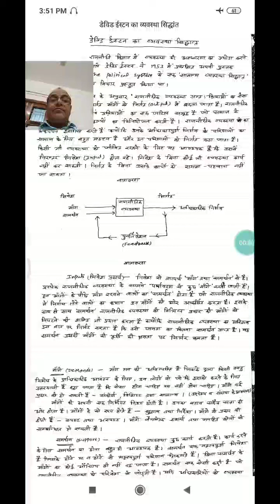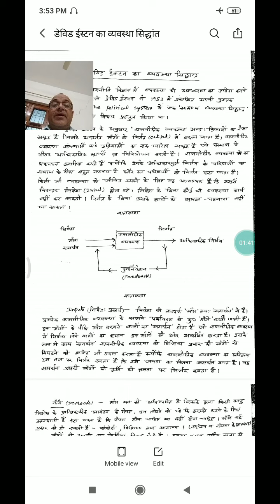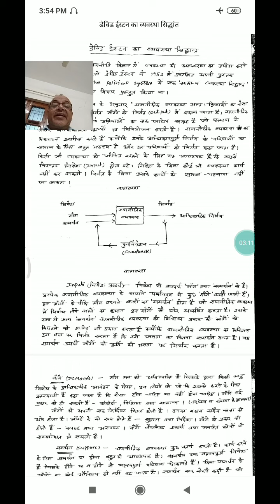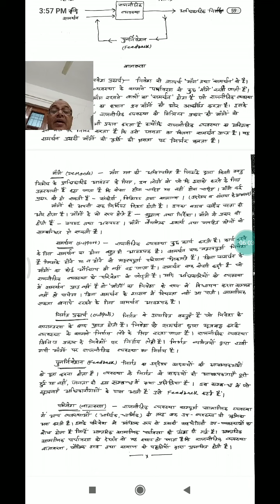डेविड ईस्टन का व्यवस्था सिद्धांत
BANSI LAL, Associate Professor -Political Science, S. K. Govt Girls College, Sikar